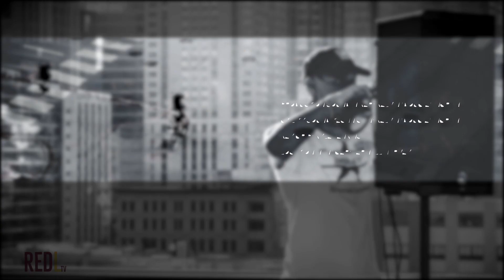Articulite, Mr Simon, & Jamal Reid - Eyes Wide Ears Wider Poetry Cafe: Rooftop Edition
Eyes Wide Ears Wider Poetry Cafe: Rooftop Edition

Eyes Wide Ears Wider Poetry Cafe is back with its second season featuring the most outstanding spoken word and musical artist from around the world. With authentic perspectives, and unique delivery, each piece will invoke emotion and inspire thought. Catch us every Sunday and Wednesday to get a glimpse.

With that said, we'd like to proudly present Articulite.

Mr. Simon.

Jamal Reid.

Hosted by:
The Arkutec